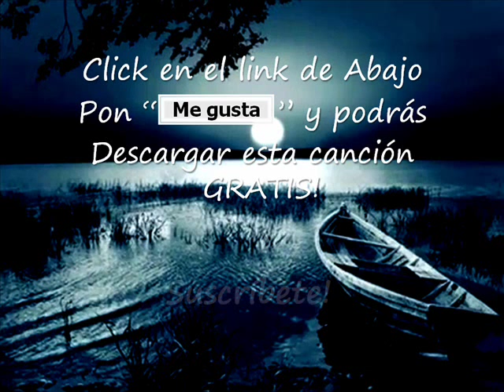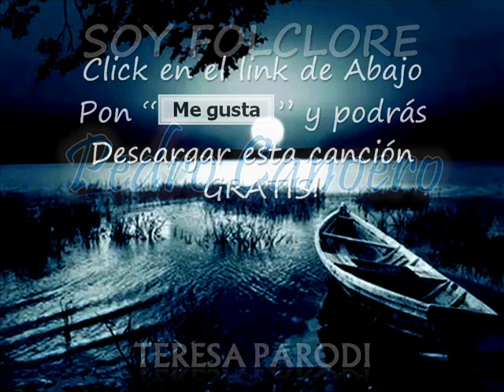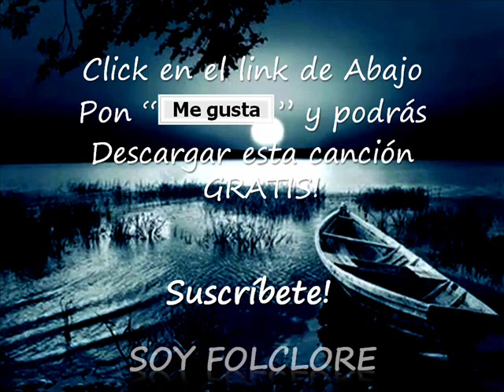Teresa Parodi-Pedro Canoero